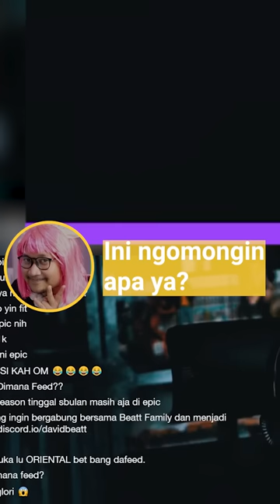panjang tampan & berurat?!? 🥵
@CrispyCendy @naufalwi konci atau kontak batin?

Support channel ini dengan donasi! dana akan dialokasikan untuk uang kas family demi membeli perlengkapan yang lebih mumpuni untuk meningkatkan kualitas dari stream!

Nongkrong di Discord Beatt Family, Wong Clan.